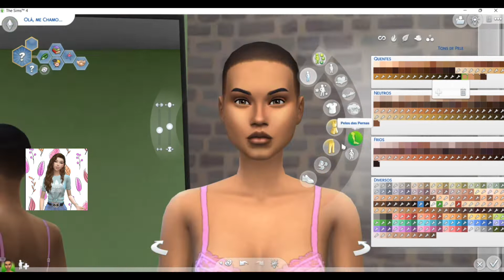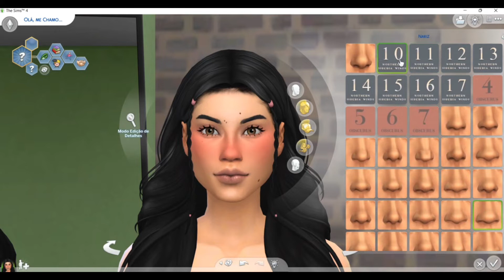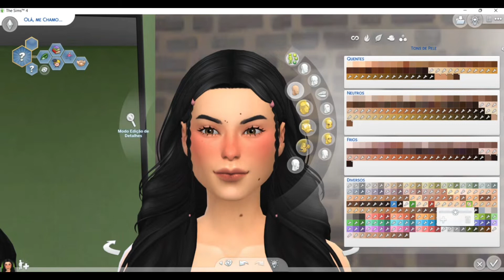Sim Pronto para Download. 🥰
Tentei criar essa Sim só com conteúdo Maxis Match, mas coloquei alguns conteúdos alpha.
Mas achei que ficou muito linda.
Vanessa Leão

🏆🏆Créditos aos Criadores de Conteúdo Personalizado!  🏆​🏆
     ❤️​❤️​❤️​❤️​❤️​ Amo Vocês!!! ❤️​❤️​❤️​❤️​❤️​

Comente 💙

Link do Download fixado nos comentários!!! 🎯

 Obs:
🔶Extraia o arquivo, e copie os arquivos da pasta Tray e cole na pasta Tray do seu jogo
Caminho -- Documentos-- Eletronic arts -- The Sims 4 -- Tray

🔷Copie a pasta mods e cole dentro da pasta mods do jogo.
Caminho -- Documentos-- Eletronic arts -- The Sims 4 -- Mods